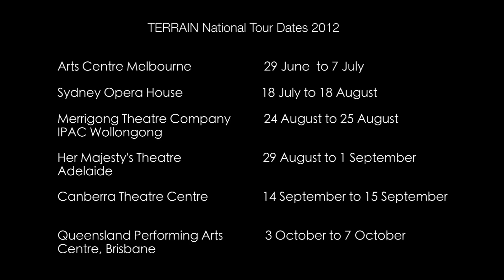Bangarra Dance Theatre TERRAIN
In 2012, internationally acclaimed Bangarra Dance Theatre presents a new work: TERRAIN a powerful fusion of contemporary dance and storytelling commissioned by Bangarra's Artistic Director Stephen Page and choreographed  by celebrated Aboriginal artist Frances Rings.

Described as a hymn to country, TERRAIN transports us to Lake Eyre the place of Australia's inland sea: one of the few untouched natural waterways in the world. Bangarra artists explore the innate connection of Indigenous people to country and how the landscape is a second skin. The award-winning Aboriginal artists:  Composer David Page and Designer Jacob Nash join Frances Rings in creating a powerful and evocative production inspired by the timeless beauty of Lake Eyre.

TOURING NATIONALLY  in 2012
Arts Cente, Melbourne 29 June - 2 July
Sydney Opera House, 18 July -- 18 August
IPAC, Wollongong, 24 -- 25 August
Adelaide Festival Centre, 29 August -- 1 September
Canberra Theatre Centre, 13 -- 15 September
QPAC, Brisbane, 3 -- 7 October